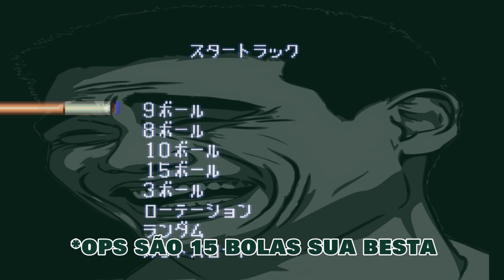JOGUEI UMA PARTIDA DE BILHAR (SINUCA) 🎮 Super Billiard Championship Pool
XXXXX

XXXXX

🎮Sobre o Super Billiard Championship Pool🎮
Super Billiard Championship Pool é um jogo de bilhar (parecido com sinuca) que devemos encaçapar todas as bolas nos buracos da mesa em um limite de tempo.

XXXXX

👇🎮Steam🎮👇
✾Sobreviventes Oficial✾

XXXXX